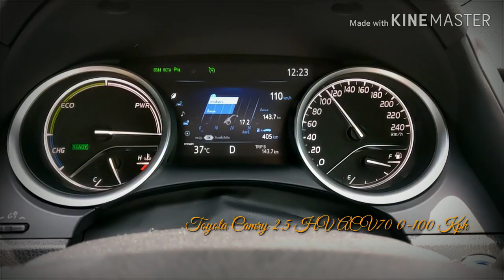All new Toyota Camry 2.5 HV 0-100 Kph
เทสอัตราเร่ง 0-100 Kph All New Toyota Camry ACV70 2.5 HV Hybrid
-ผู้โดยสารขณะเทส 3คน
-สัมภาระ 20 กิโลกรัม